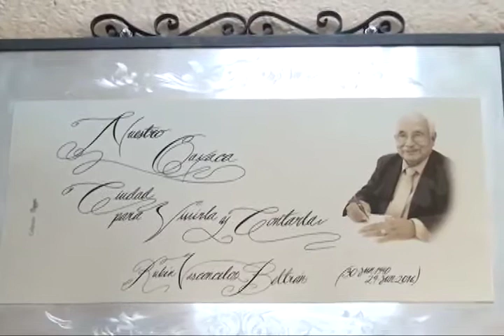Inauguran biblioteca pública del Mercado 20 de Noviembre en Oaxaca